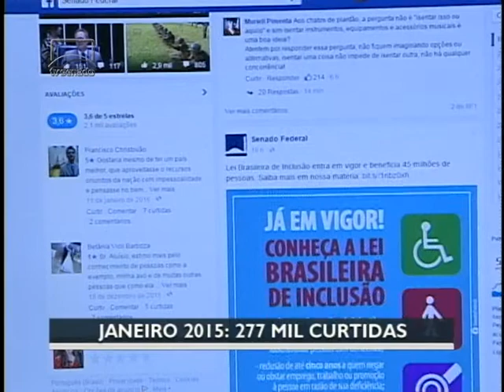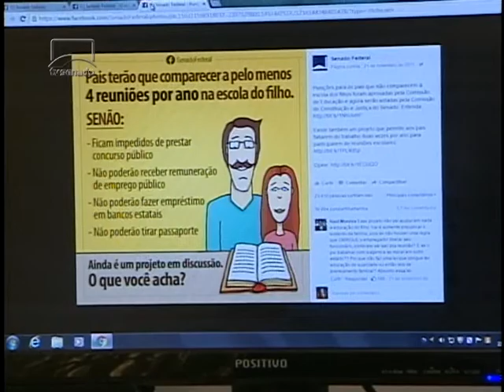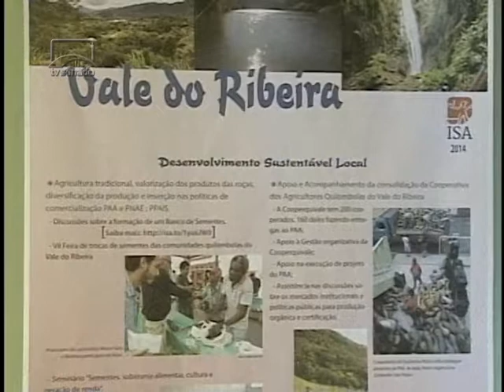Nesta edição, o índice de seguidores do Facebook do Senado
Veja ainda projeto que está na pauta do Plenário.